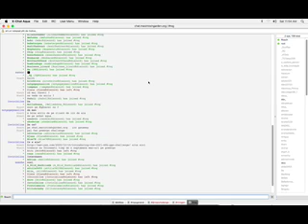iMac g5 Snapper test